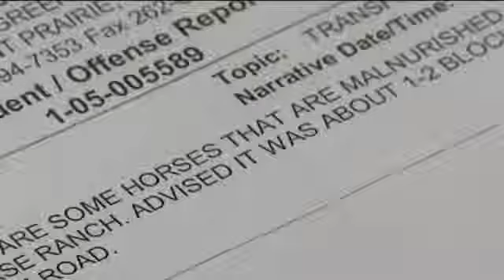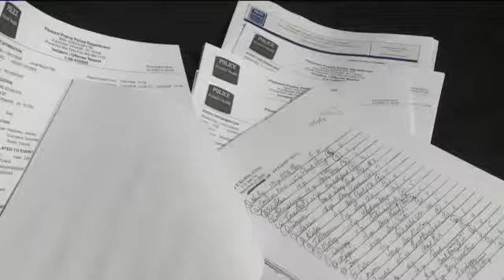Pleasant Prairie farm latest